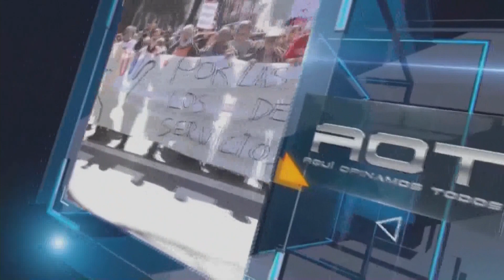'La Constitución: ¿Es actual o debe reformarse?”, de ‘Aquí Opinamos Todos’.